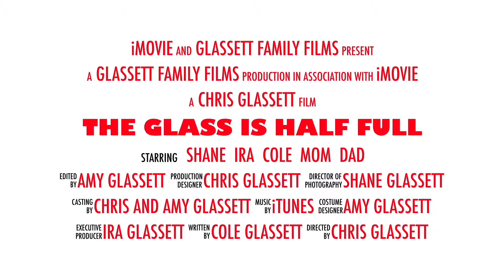New Year New Class